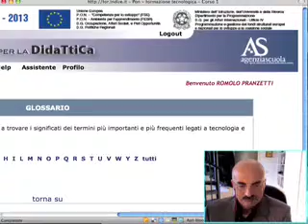memory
a computer system in which the size of the memory is effectively increased by automatically transferring sections of a program from a large capacity backing store, such as a disk, into the smaller core memory as they are required